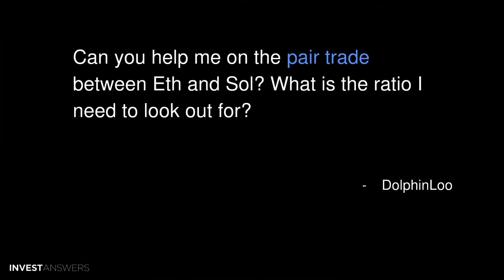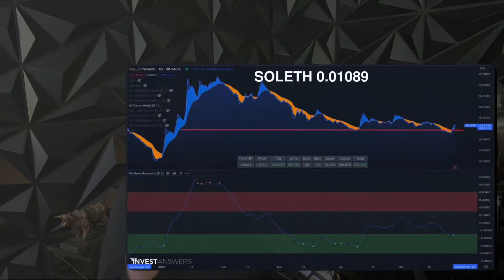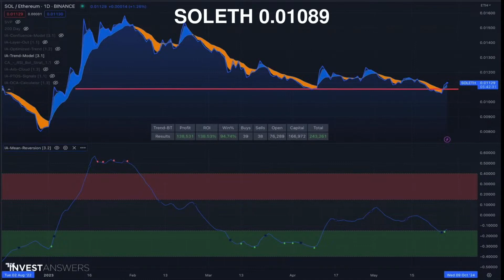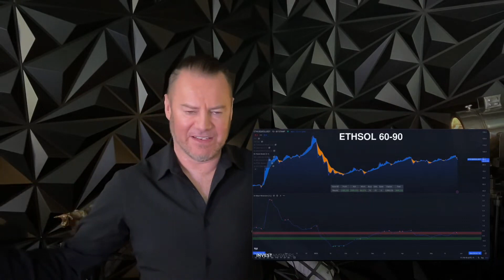What to look for when Pair Trading Ethereum & Solana